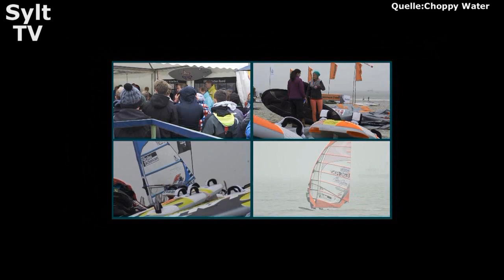Gunnar Asmussen holte sich den Weltmeistertitel im Slalom beim Rollei Windsurfcup auf Sylt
Der Rollei Wind Surf Cup ging am Sonntag mit einem deutschen Doppelsieg zu Ende. Der Flensburger Gunnar Asmussen wurde Weltmeister in der Disziplin Slalom, der Kieler Vincent Langer wurde Vizeweltmeister. Rund 80 000 Surfsportfans kamen zum Brandenburger Strand in Westerland, um die spannenden Wettkämpfe auf dem Wasser zu sehen.